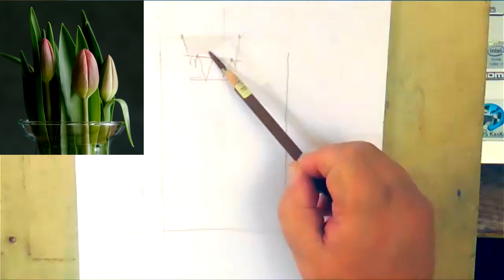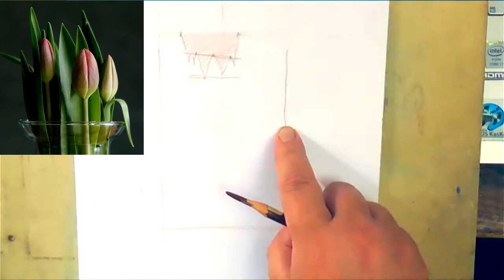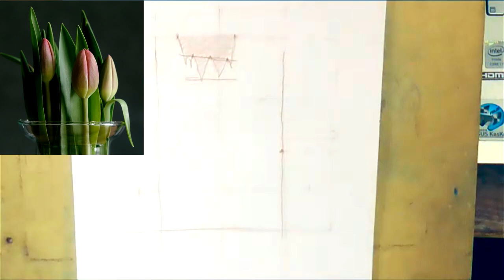Disegnare tulipani grazie allo spazio negativo (1)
Creare un rettangolo immaginario intorno al proprio modello e poi sottrarre la forma degli spazi negativi, ti aiuta ad orientarti nel disegno. Specialmente se il modello è complesso ed è composto di diversi elementi in relazione tra loro. In questo disegno di un mazzo di tulipani possiamo vedere in buon modo di procedere.

* Fai gli esercizi e ricevi riscontro nel forum dedicato